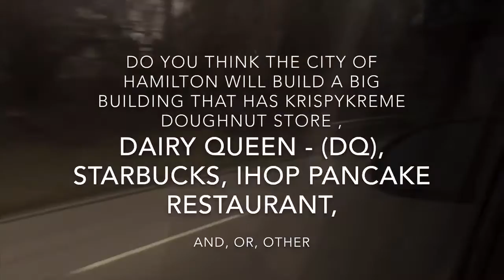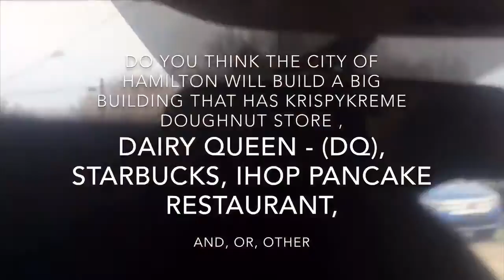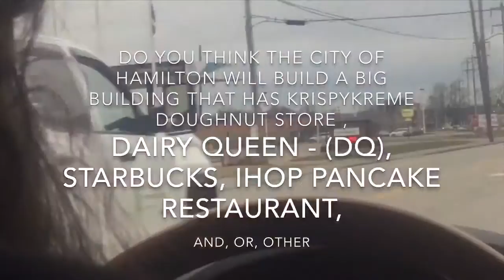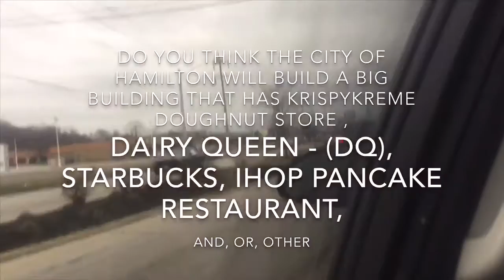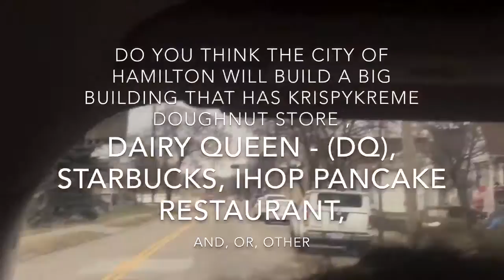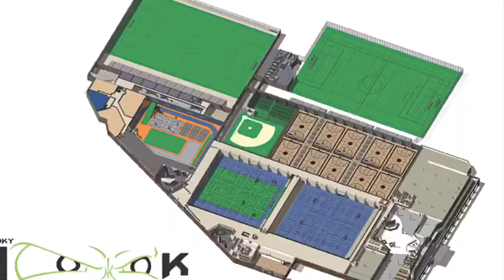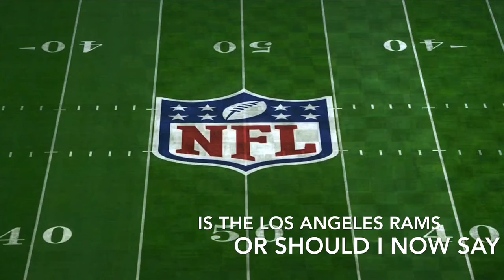January - February Timeframe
On this channel is a boy that has Autism. I talk about my family, Mukbang, and Challenges. I talk and feature about the NFL Football Teams, MLB, MLS, OHSAA, and features Pump Up Videos, Hype Up Videos Too. And I am a huge fan of the Los Angeles Rams. My favorite player is Jarred Goff. We Are Also Accepting Fan Mail too.

MILESTONES

Please help me Reach My Milestones Each Milestone We Reach I will Do By MJ’s Rule He will Have to do Whatever Video you want me to do. Thanks MJ-Edwards